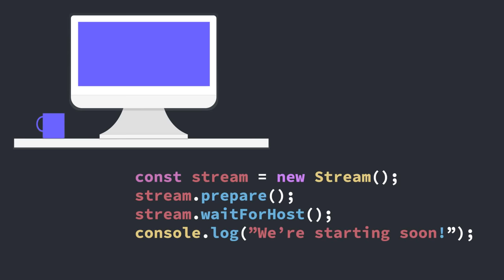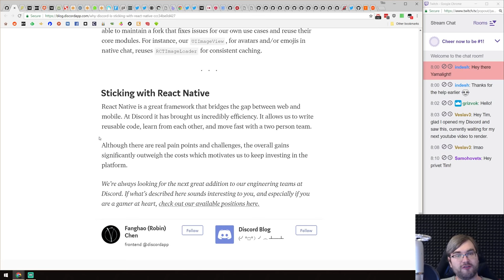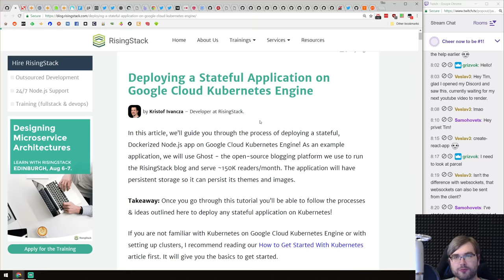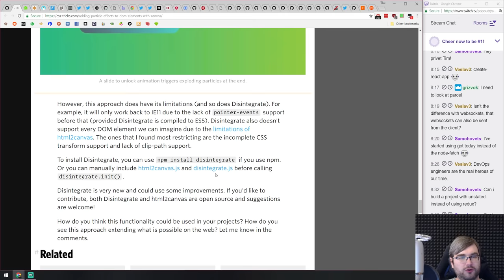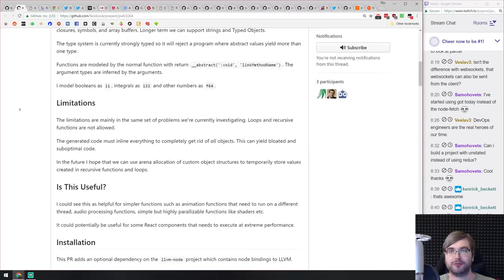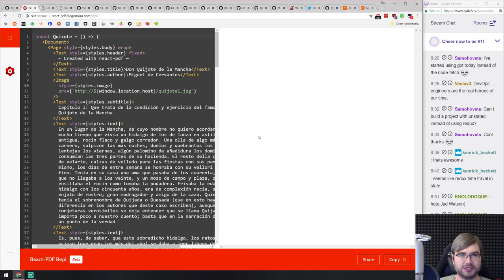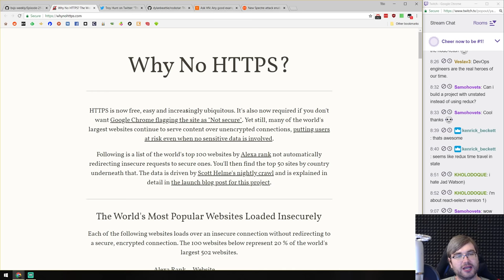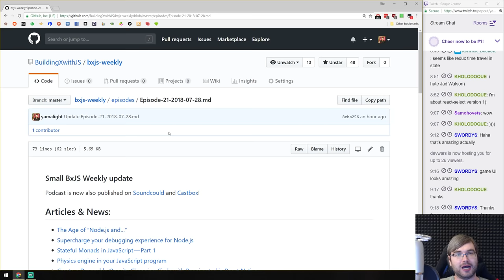BxJS Weekly Ep. 21 - July 28, 2018 (javascript news podcast)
Timestamps for news (huge thanks to SOLVM):

Articles & News:
1:52 - The Age of “Node.js and…”
4:05 - Supercharge your debugging experience for Node.js
5:00 - Stateful Monads in JavaScript — Part 1
6:16 - Physics engine in your JavaScript program
7:00 - Create a Draggable Opacity Changing Circle with Reanimated in React Native
7:52 - Page Lifecycle API
10:45 - Why Discord is Sticking with React Native
11:50 - What's Happening With the Pipeline Proposal?
14:08 - Introduction to Property Based Testing
15:02 - Simple setup for a React application with Webpack 4 (+ CSS / SASS)
17:20 - Developing Real-Time Web Applications with Server-Sent Events
20:40 - HTTP Requests Compared: Why Axios Is Better Than Node-Fetch
22:15 - Deploying a Stateful Application on Google Cloud Kubernetes Engine
26:05 - Logging Activity With The Web Beacon API
28:30 - Build a state management system with vanilla JavaScript
29:10 - Redux vs. The React Context API
33:10 - Adding Particle Effects to DOM Elements with Canvas
34:04 - Hello Vue: A Quick Tutorial on Getting Started with Vue
34:30 - Building “Renderless” Vue Components
35:08 - Crafting beautiful UX with API requests
36:00 - The definitive guide to JavaScript Dates
36:42 - Why are web standards so slow?
37:55 - Why the New V8 is so Damn Fast
39:08 - Firefox Nightly just got time travel debugging
40:36 - The three browsers holding JavaScript back the most
42:05 - Is WebAssembly the return of Java Applets & Flash?
44:08 - Prepack: pack to WebAssembly without a JS runtime
45:25 - Announcing the js-sys crate!
46:46 - Not all bugs are worth fixing and that's okay

Releases:
48:58 - Chrome 68
50:17 - react-window 1.0
50:55 - react-select v2
51:33 - Keystone 4
52:50 - StealJS 2.0
53:40 - Angular v6.1
54:06 - Ionic 4 Beta

Libs & demos:
55:00 - ndb
55:50 - react-pdf
57:15 - devhints
57:57 - wasm-raytracer
58:58 - vialer-js
59:40 - unswitch
1:00:15 - sl
1:00:40 - uppy
1:01:36 - wretch
1:02:53 - excel4node
1:03:52 - jsinspect
1:04:50 - node-inline-cpp
1:05:28 - simple-data-table
1:05:48 - jsQR
1:06:36 - vuestic-admin
1:07:07 - percy
1:07:50 - whynohttps and why it's important

Silly stuff:
1:10:50 - Rockstar programming language
1:13:15 - Ask HN: Any good examples of learning through games/puzzles, for adults?
1:16:40 - New Spectre attack enables secrets to be leaked over a network